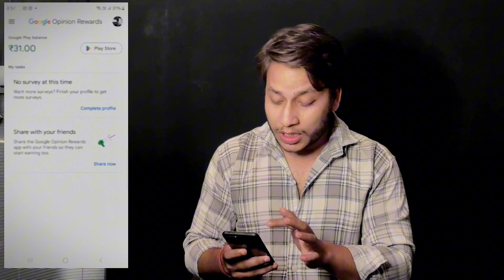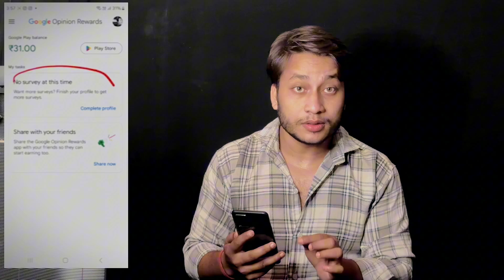Googal se paisa kaise kamaye || Earn 1000₹ !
Thenks watching this video 🙏

Teligram-Hey, I'm using Telegram to chat. Join me!

google se paise kaise kamaye free bazaar india

google se paise kaise kamaye in hindi

google se paise kaise kamaye 2024

google se paise kaise kamaye online

google se paise kaise kamaye india

google se paise kaise kamaye free

google se paise kaise kamaye 2024 in hindi

google se paise kaise kamaye pakistan

google se paise kaise kamaye hindi me

google se paise kaise kamaye jate hain

google se paise kaise kamaye download

google se paise kaise kamaye free bazaar india download